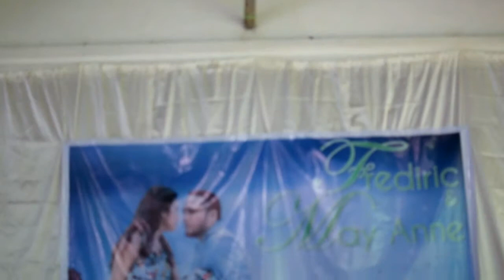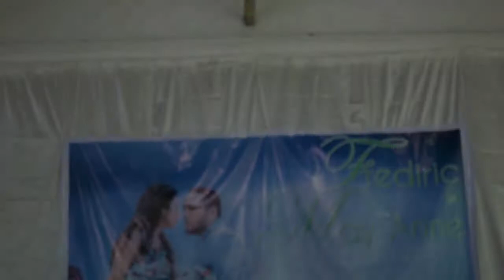Mayanne Freo/ Frediric Gabad WeddingPart 3